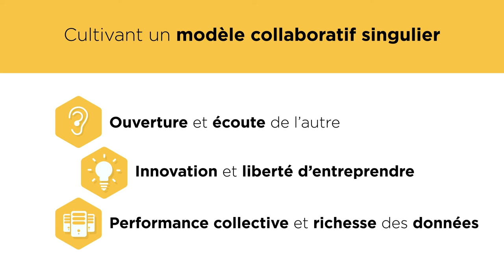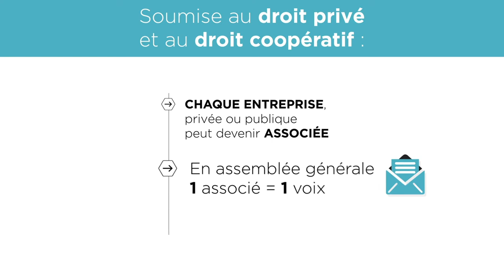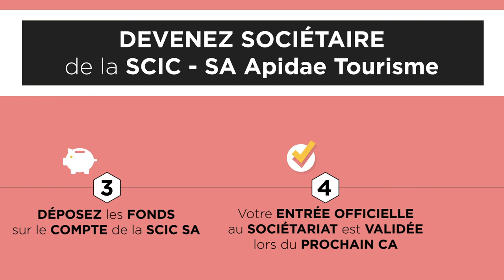Rejoignez la nouvelle aventure du réseau Apidae Tourisme !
Cette vidéo présente les enjeux du réseau Apidae Tourisme qui est devenue une structure autonome de type coopératif en 2020 !
La souscription est ouverte à tous, personnes morales ou physiques, et à tout moment.

Rdv sur le site de souscription pour prendre part au projet